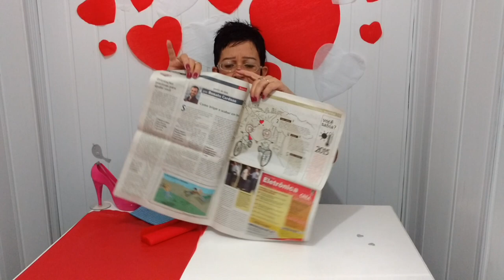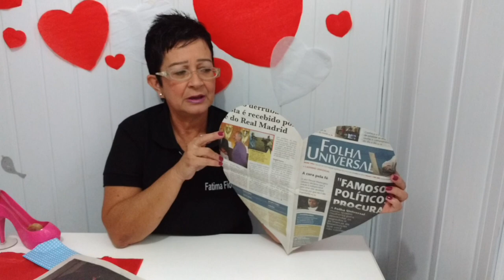Aula 45 - Como fazer corações de papel de seda e papel crepom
Nessa aula eu ensino como cortar corações de papel de seda e papel crepom para decoração